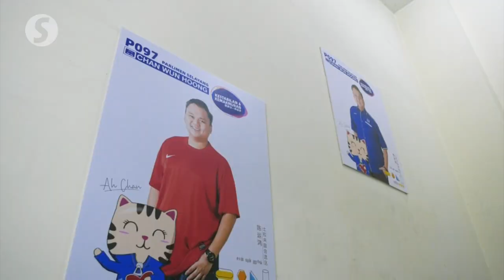MCA eager to win back Selayang seat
Selayang MCA is all geared up for the 15th General Elections (GE15) as its war room was launched by MCA secretary-general Datuk Chong Sin Woon on Thursday night.

The war room, located at Wisma MCA Selayang, Taman Jati, Rawang, Selangor, also saw members of other Barisan Nasional component parties such as Selayang Umno and MIC coming to the event to show their support.